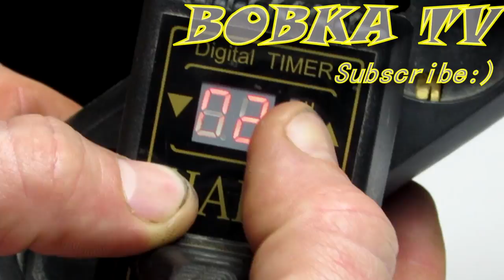20 Best Videos from BOBKA TV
Trailer of the channel BOBKA TV. In the trailer TOP new videos on Diy and how to do it.
 BOBKA TV is a channel on which every Saturday interesting creative entertaining ideas and various videos with home toys for children and scientific mechanisms are laid out.
Thank you, I hope you enjoy the channel BOBKA TV.